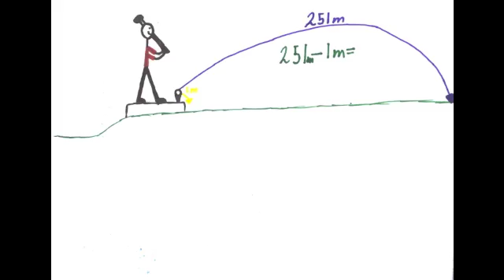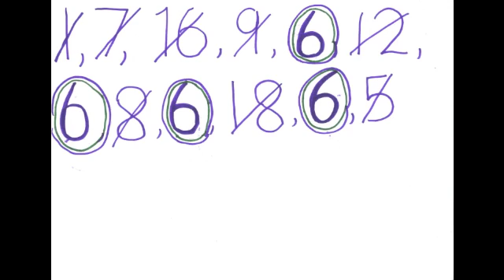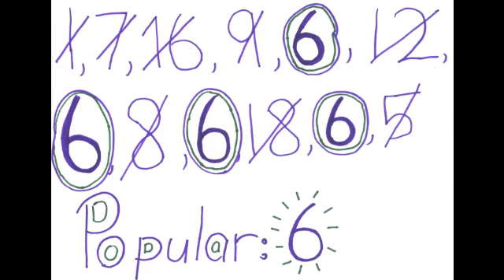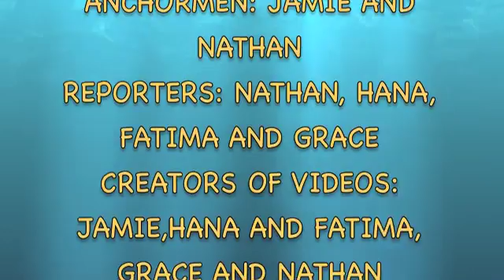Statistics at Stonefields School - Mean, Median, Mode and Range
Get stuck remember which is which?  We're here to help!